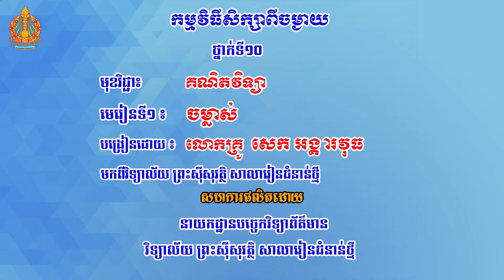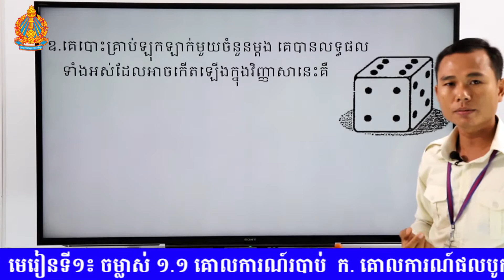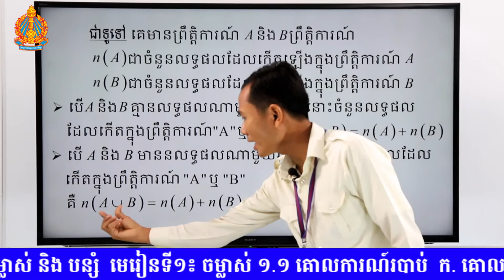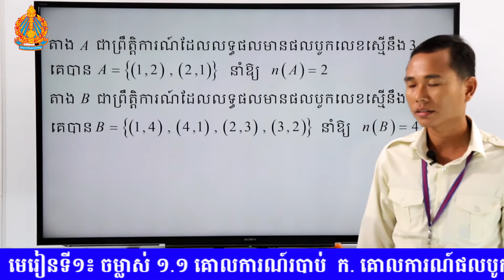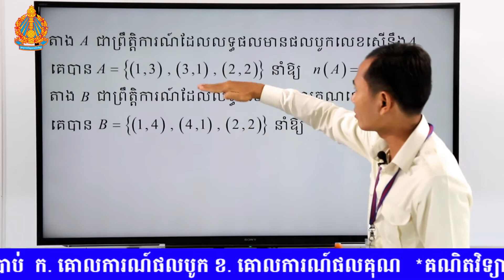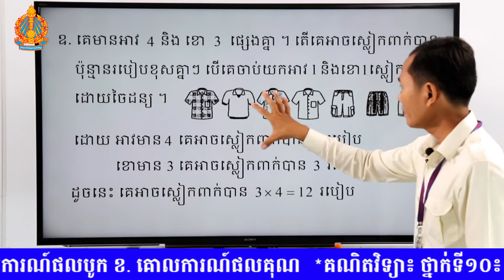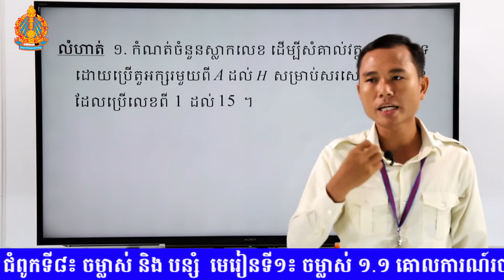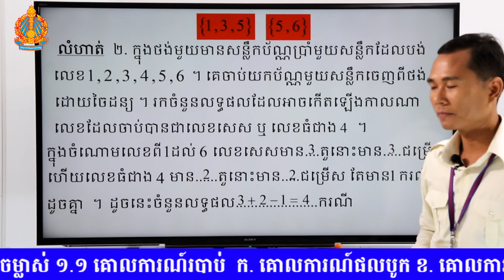K10MAEP16 -គណិតវិទ្យា៖ ថ្នាក់ទី១០៖ ជំពូកទី៨៖ ចម្លាស់ និង បន្សំ មេរៀនទី១៖ ចម្លាស់ ១.១.គោលការណ៍របាប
មុខវិជ្ជា៖ គណិតវិទ្យា
ថ្នាក់ទី៖ ១០
មេរៀនទី១៖ ចម្លាស់
១.១ គោលការណ៍របាប